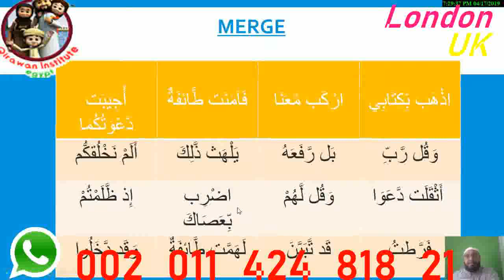how_to_learn_quran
* Skype : Hamada_mego .. ( with picture AL-Qirawan institute)

Quran programme
Arabic programme
• Speaking Arabic

Our classes :
1 to 1 Live Quran Sessions & Arabic lesson classes to Read and Understand Quran with Qualified Teachers Through Skype program and The lesson is visible and audible